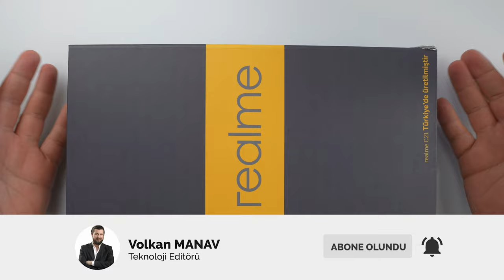realme C21 Kutu Açılışı! Yine İnceleme Gibi Oldu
Çinli üretici realme Türkiye pazarında üretime başladı. Üretim bandından çıkan ilk telefon ise fiyatı ile bizi kalbimizden vuran realme C21 oldu. Biz de bugün telefonun incelemelerine resmen başlıyoruz.

Fiyatı ile öne çıkan realme C21 kutu içeriği ile bize ne sunuyor?